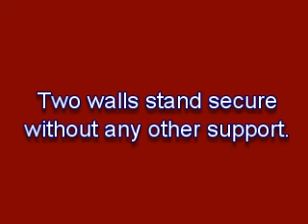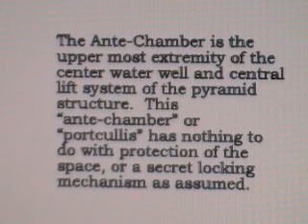Steps to Assemble the Ante-chamber | Or Portucullis/Portocullis of the Great Pyramid of Giza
This is Ted Whidden. I have described in this series: Egyptian Pyramid Revelation, Drawings, Teachings of Egypt.

The drawings and teachings in the Pyramid Texts discuss the afterlife and the mysteries of the universe. One of the teachings in the Pyramid Texts is about the Egyptian pyramids. The drawings and teachings in the Pyramid Texts discuss the geometry.

In This video, I will share with you; Steps to Assemble the Ante-chamber or Portucullis/Portocullis of the Great Pyramid of Giza.

CO2 and YOU: A Release from ALL Sickness:

The Answer To Cancer: A Simple Solution for the Western Condition:
Solomon Series: Great Pyramid Mystery Resolved (Volume One)
Setting Captives Free:

The Solomon Series: Great Pyramid Mystery Resolved (Volume Two): Free at last! :

The Solomon Series: Great Pyramid Mystery Resolved (Volume Three):
Patent Pending: